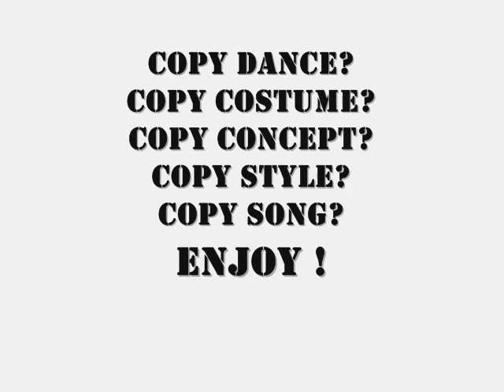Cherrybelle Plagiat SNSD (new) Part 2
Dance? Costume? Concept? Style? Song?